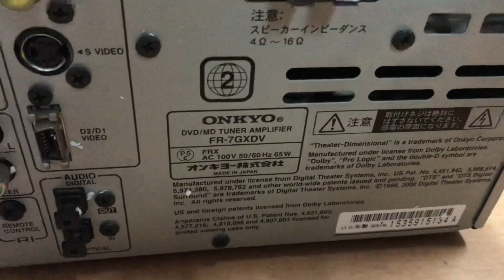Cục giải mã Onkyo 7GXDV. Hàng chất lừ. Gọi ngay 0976594581